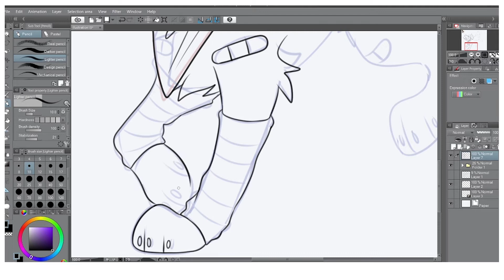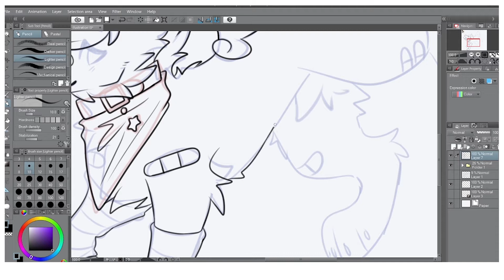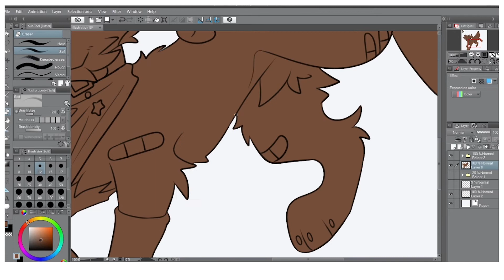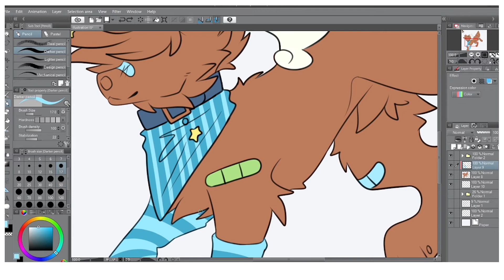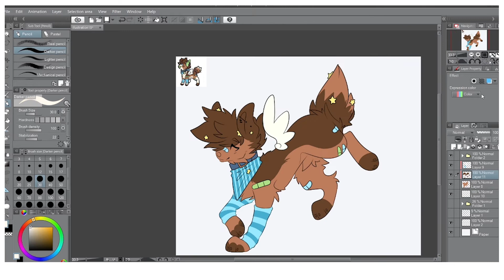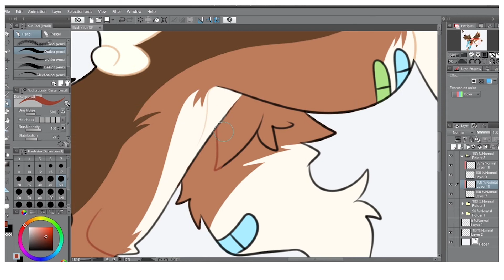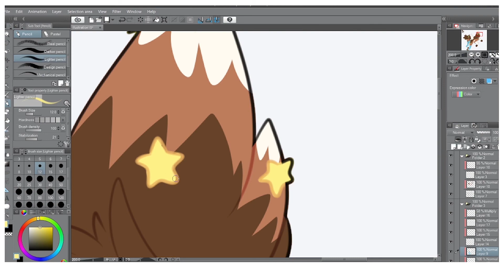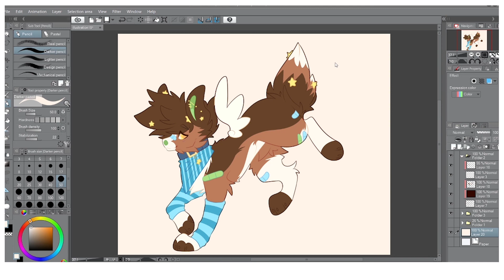★ Bugs | Furry Speedpaint ★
Another art trade done with the awesome sleepypvppy on instagram!